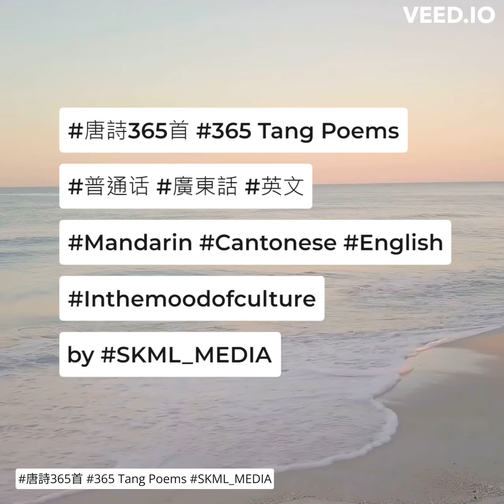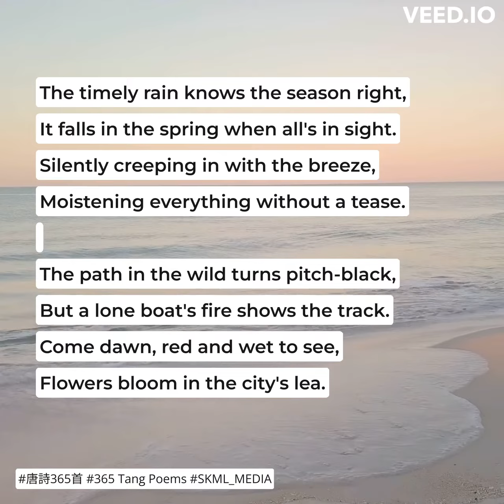唐詩365首 365TangPoems - 085/365